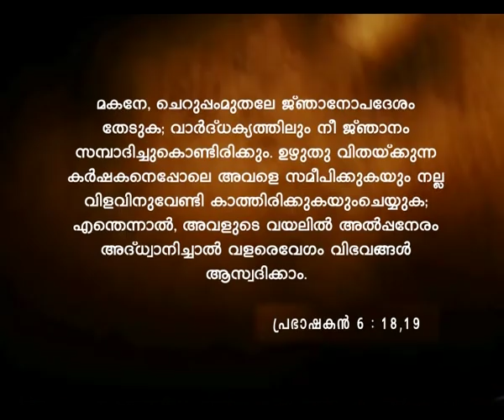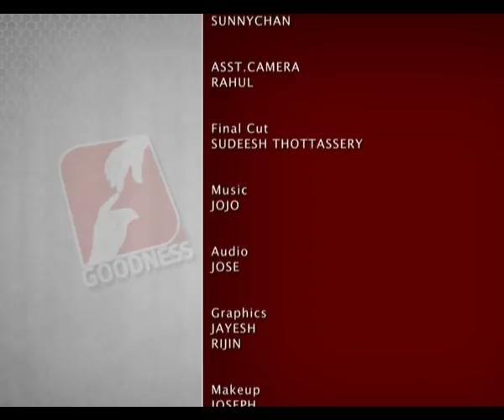Ente Kuttikkalam EPI 57 Mathew Kandirickal കുട്ടികാലത്തിന് ഒരു പ്രചോദനമായ്